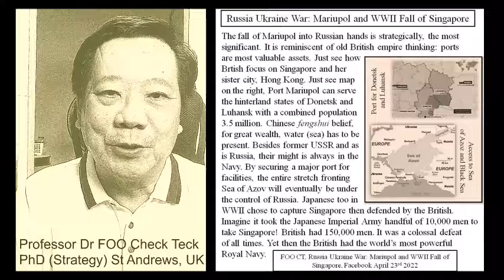18 Mariupol and Fall of Singapore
This is 18th Video on Russia-Ukraine War.

It is very significant for Russia that Mariupol fallen into their control. Here I explain the rationale why. Then I will remind strategists of the art of winning by the edge, exactly what the Japanese Imperial Army did. Japan captured Singapore with just 10,000 men. The British had 150,000. It is such a colossal defeat that I still find it hard to accept.

Professor Dr FOO Check Teck
PhD (Strategy) St Andrews, UK